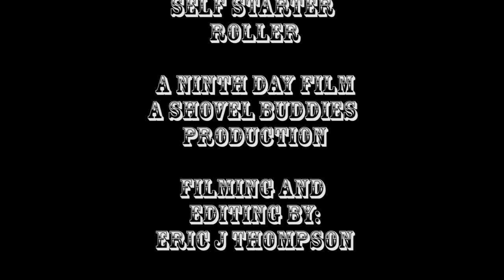Self Starter Roller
This is what happens when the Painters are off at the saloon watching the dancing girls and sipping sasparilla.